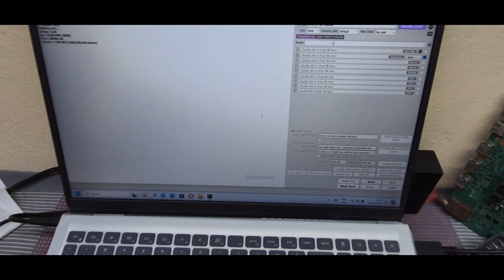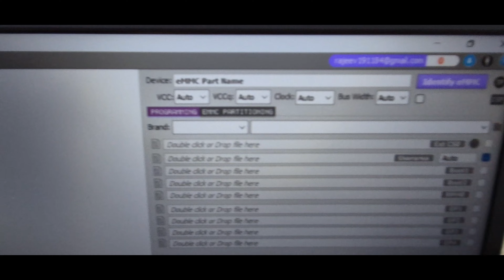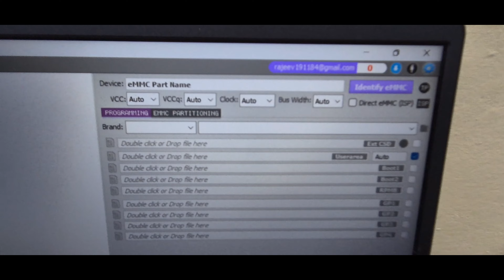New Ufi Setup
New Ufi Setup Program